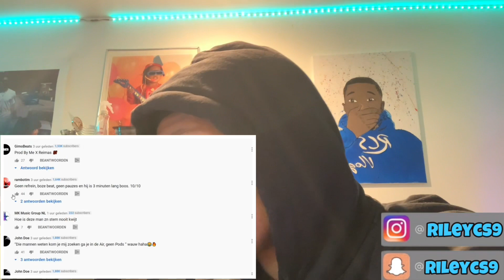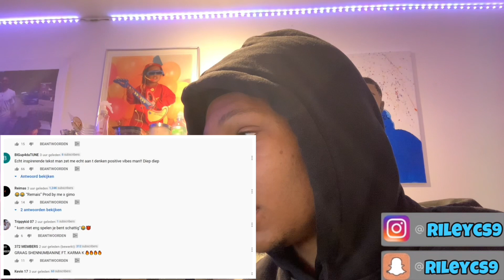WAUWW🔥🔥 Shennumbanine - First Day Out (REACTIEVIDEO)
Je kan reactievideo’s,vlogs,gaming videos pranks en challenges verwachten !.
Vergeet niet op het belletje te klikken om niks te missen !!

Wil jij een RCSVLOGS Hoodie kopen?
Snap of stuur mij een dm
👻Rileycs9